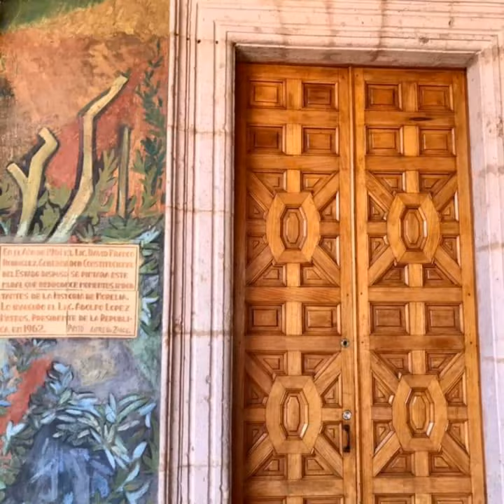MORELIA, MICHOACÁN MÉXICO TURISMO ORGULLO MEXICANO FUNDADOR LIC. DELFINO CORNEJO TORRES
MORELIA MICHOACÁN TURISMO MÉXICO BIENVENIDOS...EL FUNDADOR DEL ORGULLO MEXICANO, ORGULLO GUANAJUATO Y ORGULLO SALMANTINO LIC. DELFINO CORNEJO TORRES, MÁXIMO LÍDER  REY DEL TURISMO MEXICANO, CREADOR MUNDIAL DEL TURISMO  CON IDENTIDAD SU APORTACIÓN  CULTURAL A LAPALACIO GOB. MICHOACÁN,  MORELIA MÉXICO TURISMO ORGULLO MEXICANO FUNDADOR LIC DELFINO CORNEJO TORRES HUMANIDAD PARA SECRETARIO DE TURISMO  MÉXICO